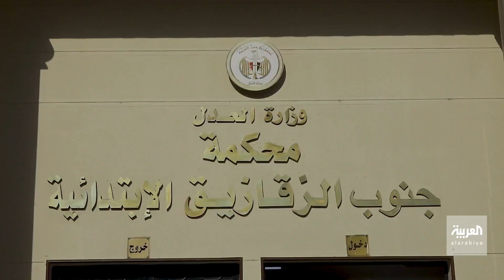التاسعة هذا المساء | بعد الحكم بالإعدام.. العربية ترصد مشاعر أسرتي الطالبة سلمى بهجت وقاتلها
بعد الحكم بالإعدام على قاتل الطالبة المصرية سلمى_بهجت.. "العربية" تلتقي والد القاتل: "ابني مريض نفسي وله ملف في الصحة النفسية"